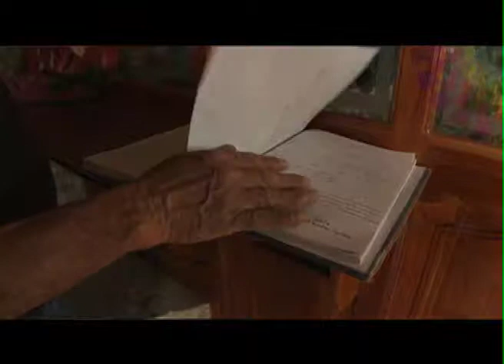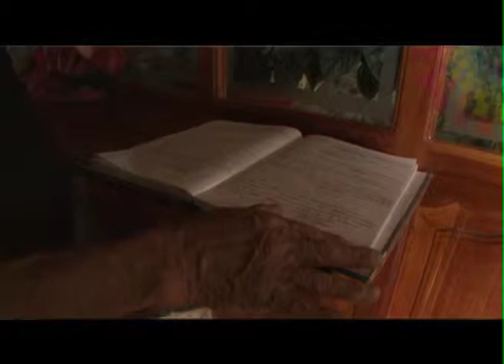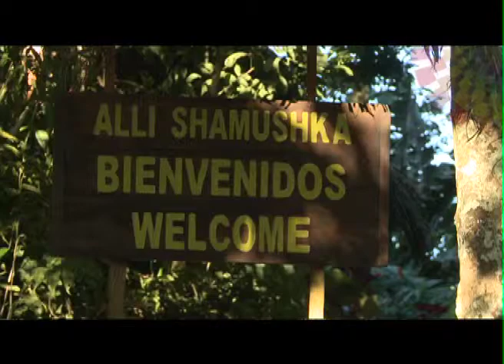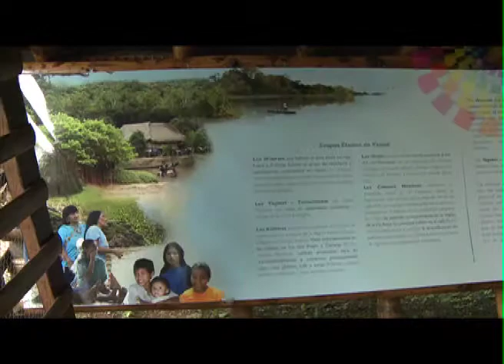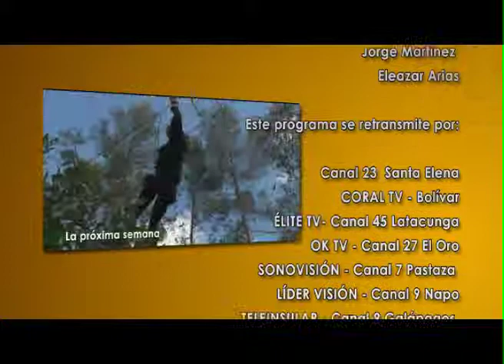programa 29 peq